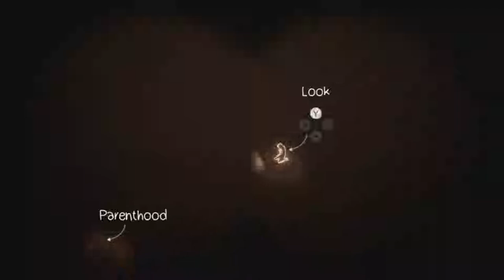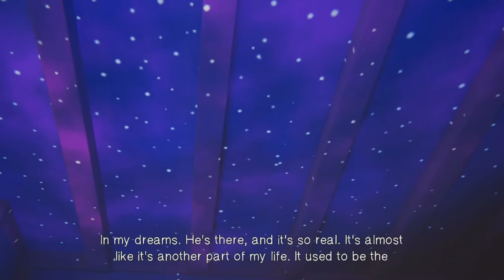Rachels Real Mom!!! | Let's Play LiS Before The Storm #10